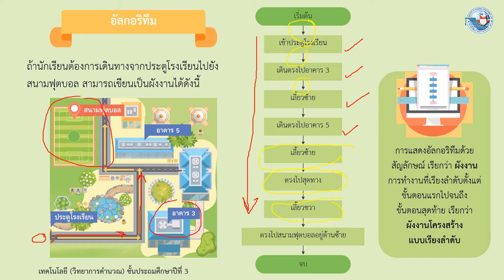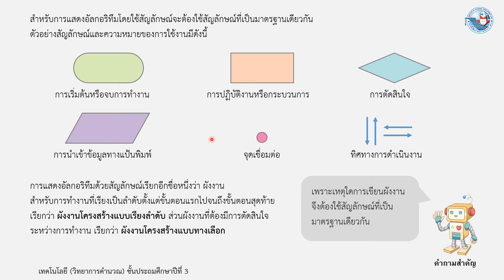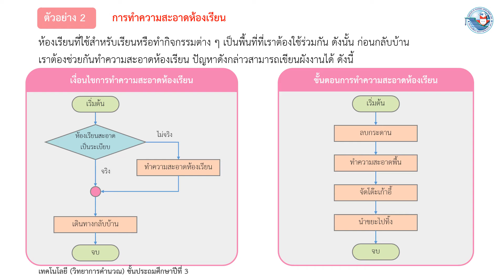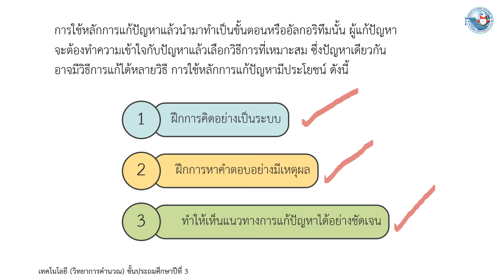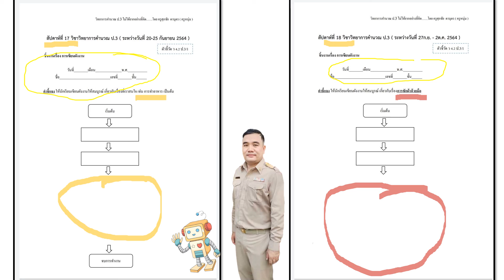สัปดาห์ที่17-18 วิทยาการคำนวณ ป.3 โดยครูศุภชัย ดาบุตร